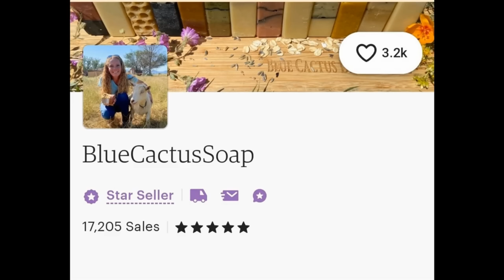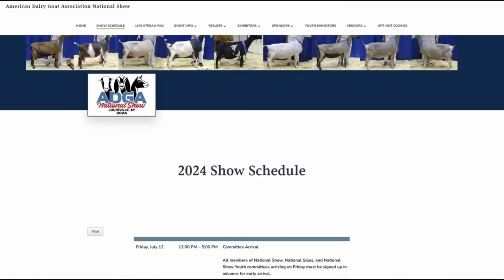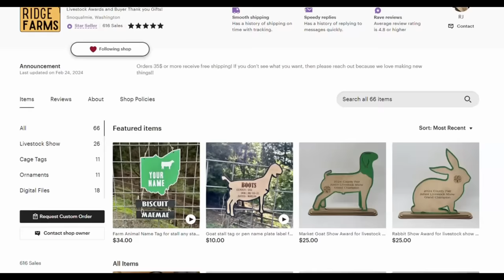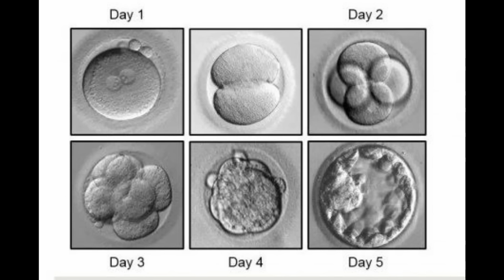The Moment We've All Been Waiting For!!!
**Caprine Classic & Pima Co. Fair Show Rules and Entry Forms**
Caprine Classic Show Rules

**Echo Ridge Farms**